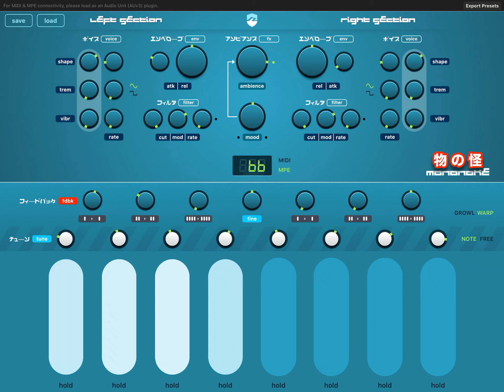Mononoke: warp feedback mode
If you feel Mononoke's sound is a little tame, switch feedback mode to "Warp" and try hitting some nasty sweet spots between voices.

By moving your fingers up/down the pads (or on your MPE controller) you can control the timbre and behavior of the feedback howl.